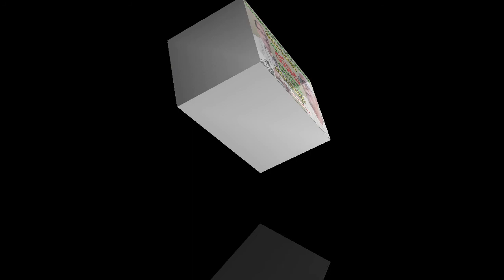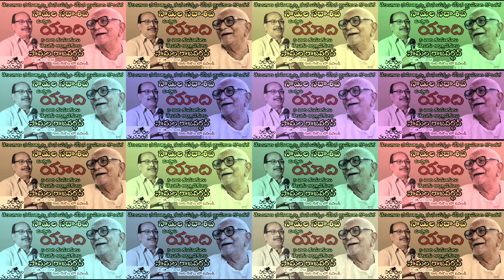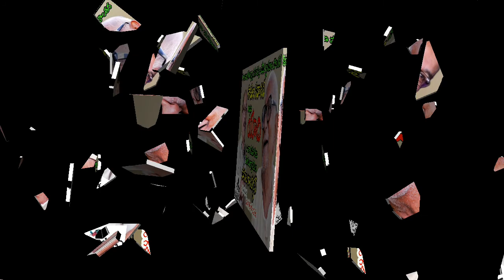సామల సదాశివ మాస్టారు | యాది | సామల రాజవర్ధన్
సామల సదాశివ (మే 11, 1928 - ఆగష్టు 7, 2012) కేంద్ర సాహిత్య అకాడమీ పురస్కార గ్రహీత. తెలంగాణకు చెందిన తెలుగు, ఉర్దూ రచయిత, హిందుస్తానీ సంగీత పండితుడు. హిందుస్తానీ సంగీతాన్ని తొలిసారిగా తెలుగు పాఠక లోకానికి పరిచయం చేసిన తొలి తెలుగు రచయిత.

సదాశివ గారు ఆదిలాబాదు జిల్లా, దహేగావ్ మండలం తెలుగుపల్లెలో 1928, మే 11 న జన్మించారు.

సామల సదాశివ గారి పేరు వినగానే మనకు మలయమారుతాలు, సంగీత శిఖరాలు, యాది వంటి వ్యాస సంకలనాలు గుర్తుకొస్తాయి. ఇంక అంజద్ రుబాయీలు, ఉర్దూ సాహిత్య చరిత్ర, మౌలానా రూమీ మస్నవీ, ఉర్దూ కవుల కవితా సామగ్రి, మిర్జా గాలిబ్ పుస్తకాలు కూడా గుర్తుకొస్తాయి. మిర్జా గాలిబ్ (జీవితము, రచనలు), ఉర్దూ సాహిత్య చరిత్ర (అనువాదము) వంటి రచనలలో మనకు తెలియని ఎన్నో కొత్త విషయాలు గోచరిస్తాయి. ఆమూలాగ్రం చదివిస్తాయి.
సదాశివ గారి కు తెలుగు, సంస్కృతం, హిందీ, ఇంగ్లీషు, ఉర్దూ, పార్సీ, మరాఠీ భాషల్లో మంచి ప్రావీణ్యం ఉంది. ఉర్దూ పత్రిక సియాసత్ లో సదాశివ వ్యాసాలు అనేక ఏళ్ళుగా ప్రచురించబడ్డాయి.
మలయ మారుతాల్లో వారు మనకు హిందుస్తానీ సంగీత ప్రపంచాన్ని, అందులోని మేటి కళాకారుల్నీ, వారి గొప్పదనాన్ని ఆత్మాభిమానాన్ని కళ్ళకు కట్టినట్టు వివరిస్తారు. ముచ్చట్ల రూపంలో మనసుకు హత్తుకు పోయేట్టు చెప్పెడం ఆయనకున్న ప్రత్యేకత. వారి భాషా, శైలీ చాలా సహజ సుందరంగా ఉంటాయి. ఉస్తాద్ అబ్దుల్ కరీంఖాన్, హీరాబాయి బరోడేకర్, బడే గులాం అలీఖాన్, అల్లాదియా ఖాన్, బేగం అఖ్తర్, గంగూబాయి హంగల్, కేసర్ బాయి కేర్కర్, ఉస్తాద్ అంజద్ అలీ ఖాన్, ఇలా ఎందరో సంగీత విద్వాంసులను, వారు ఆలపించే విధానాలను సదాశివ గారు మనకు వివరిస్తారు. తరువాత ఇక మనము హిందుస్తానీ రాగాల్ని రేడియో లోనో, క్యాసెట్ల రూపంలోనో, ఇంటర్నెట్లోనో వినకుండా ఉండలేనంతగా మనలో హిందుస్తానీ సంగీతం పట్ల అభిరుచిని కలిగిస్తారు.

రచనలు: పురస్కారాలు
1964 : "అమ్జద్ రుబాయిలు" అనువాదానికి ఆంధ్రప్రదేశ్ ప్రభుత్వం ఉత్తమ అనువాద రచనగా గుర్తింపు.

1994 : పొట్టి శ్రీరాములు తెలుగు విశ్వవిద్యాలయం హైదరాబాదు వారి ప్రతిభ పురస్కారం.

1998 : పొట్టి శ్రీరాములు తెలుగు విశ్వవిద్యాలయం హైదరాబాదు వారి గౌరవ డాక్టరేట్.

2002 : కాకతీయ విశ్వవిద్యాలయం నుండి గౌరవ డాక్టరేట్.

2004 : పాలురికి సోమనాథ కళాపీఠం స్వచ్ఛంద భాష సేవా పురస్కారం.

2008 : వై.యస్.ఆర్ చేతుల మీదుగా ప్రతిభా రాజీవ్ పురస్కారం.

2007 : తెలుగు భాష బ్రహ్మోత్సవాల సందర్భంగా తెలుగు సంస్కృతి వికాస వేదిక, తిరుపతి వారిచే ఆత్మీయ పురస్కారం.

2008 : ఆంధ్ర సారస్వత పరిషత్, హైదరాబాదు వారిచే డా.అంజిరెడ్డి ధర్మనిథి సాహిత్య పురస్కారం.

2008 : మైసూరు తెలుగు సంఘం వారిచే ఆత్మీయ పురస్కారం.

2009 : సనాతన ధర్మ ఛారిటబుల్ ట్రస్టు వారిచే ప్రతిభా పురస్కారం.

2010-11 : ఆంధ్ర ప్రదేశ్ సాంస్కృతిక శాఖవారి కళారత్న పురస్కారం.

2011 : కాళోజీ స్మారక పురస్కారం.

2011 : కేంద్ర సాహిత్య అకాడమీ పురస్కారం

సదాశివ గారు ఉపాధ్యాయులుడగా ఉద్యోగంలో ప్రవేశించి ప్రిన్సిపల్ గా రిటైర్ అయ్యి ఆదిలాబాదు పట్టణంలో స్థిరపడి 2012, ఆగష్టు 7 న మరణించారు.